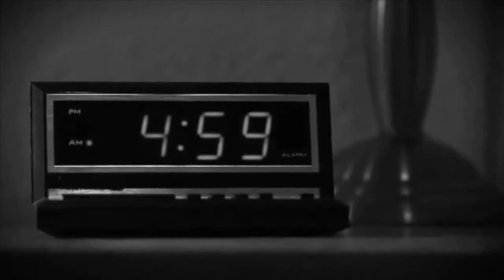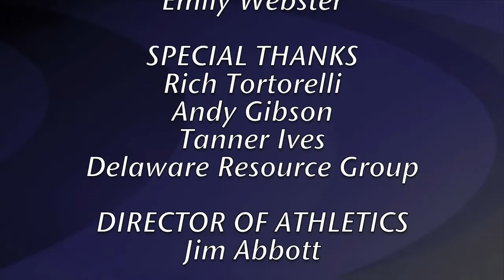OCU Athletics Update - March 3, 2015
Delaware Resource Group Super Star of the Week Emily Webster recounts how she went unbeaten with four national championships wrestling for Oklahoma City University. She is a senior from Sedalia, Mo.